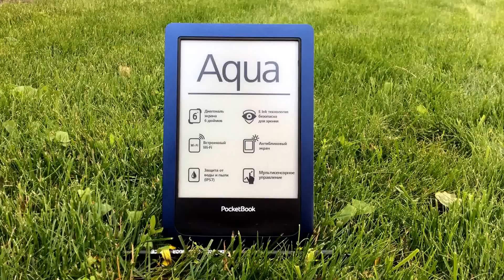PocketBook Aqua Ice Bucket Challenge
We took the IceBucketChallenge! Your turn, dear fans:)